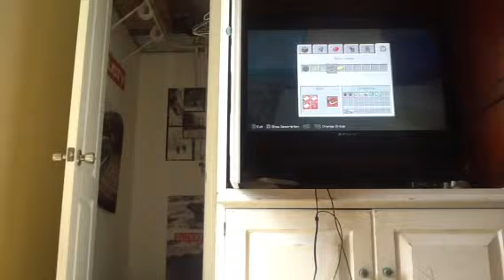Glitches for minecraft duplication